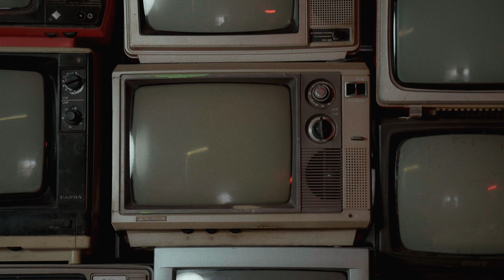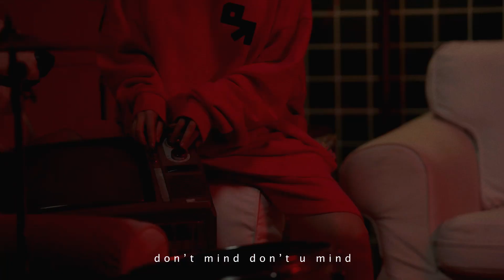[avex官方HD] 李澤瓏《出什麼牌最危險》Official Music Video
「思考這種事 不如留給明天」
有人說世界太瘋狂，按部就班已跟不上忙碌的日常，
慌裏慌張都忘了，懷裏揣著桃色的二和王，
猶豫不決，不如主動出擊，
選擇，從來無需別人多嘴。
《出什麼牌最危險》爽朗果敢的發問在輕快豐富的編曲下，帶著愉悅的情緒直擊聽眾感官。由松浦勝人親任製作，將J-POP電子舞曲發揮到極致，搭配李澤瓏獨特的音質，衝破陰霾，頃刻治癒。
這是只屬於她的、鮮明的、張揚的音樂魅力，反復在耳膜上跳躍的驚喜，不忍摘下耳機停止快樂。

作詞 Lyrics：MARIA/李澤瓏
作曲 Compose ：MARIA
編曲 Arrangement：MARIA
製作人 Producer：松浦勝人
配唱製作人 Vocal Producer：張憲華 John Chang
吉他Guitar：黒田 晃年
錄音師 Recording Engineer：阿遊（陳珺）Jun Chen
錄音室 Recording Studio：音樂霸 MusicBravo Studio
混音師 Mixing Engineer：井上剛 (I to I communications)
混音錄音室 Mixing Studio：Aladdin Lounge (I to I communications)
母帶 Mastering ：Chris Gehringer@Sterling Sound, NY OP：avex music publishing Inc./愛貝克思（北京）文化傳媒有限公司 SP：愛貝克思（北京）文化傳媒有限公司
「未經授權，不得徑行翻唱、改編及商業使用」

きりきり舞して転んだって（慌慌張張地就這樣跌倒了）
ぎりぎり相変わらずねばって（我也一如往常地倔強）
じりじりハイテンションになってくよ（那種煩悶的情緒也隨之湧上心頭）
忽暗忽明漸漸模糊不清的視線
轉去轉來終點到底還要走多遠
是不是不知下一張出什麼牌最危險
dont mind dont u mind
明日は明日の風biubiu（明天的事情明天再說 biubiu）

バラバラ パンドラ 世界は（在這破碎的潘朵拉世界中）
countdown countdown 1234
ざまざま パンドラ 開いた（開啟了許多不同的潘朵拉盒子）
omgでpapapapanic（在omg裡 papapapanic）
再一點多一點時間多一點快一點瞬間
就快要就快要到達約定的地點
さよなら さよなら時間だ（說拜拜吧，時間到了)
Tic-Tac, Tic-Tac, アバヨ！Babe！

蓋上蓋子漆黑一片封閉的空間
亦趨亦步卻沒好好看自己的臉
是不是已經丟掉了好多個的星期天
ダラダラ言い訳ばかりなんて(渾渾噩噩地一直說著藉口)
またまたださいことはなして(別再重複做著這些老土的事了)
まあまあ緩くみかるでもいいんじゃない(慢慢來不是也很好嗎)
就算天塌下来我这么矮xiuxiu

ハラハラ パンドラ 時代は(在這令人心慌的潘朵拉時代)
Up down, Up down 1234
カタカナ パンドラ開いた(用這些片假名打開了潘朵拉盒子)
O.P.PでPa, Pa, Pa,Panic.
胸がドキドキでドキがムネムネで(內心感到緊張興奮)
焦る焦る から空回り(那些不安焦躁充斥在腦海中）
サヨナラ サヨナラ 時間だ（說拜拜吧，是時候了）
Tic-Tac, Tic-Tac, アバヨ！Babe！（Tic-Tac, Tic-Tac, 拜拜了！Baby！）